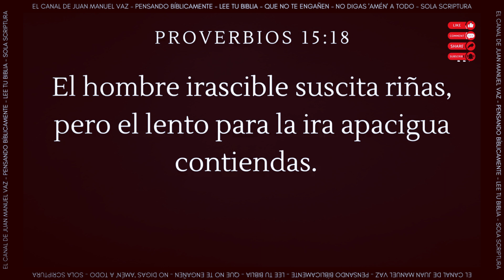¿Traes Peleas o Paz? 😡 🥰 Corto Juan Manuel Vaz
¿Eres de los que causan rencillas o de los que reconcilian?